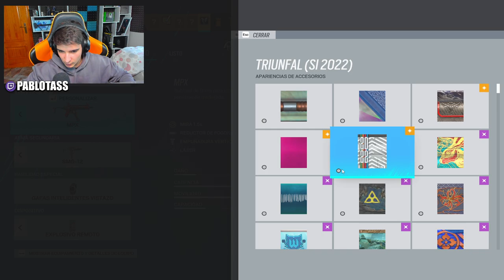👀¿El *NUEVO META* de WARDEN y YING? 🔥| RAINBOW SIX SIEGE | Solar Raid | Pablotas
⏩En este Gameplay de Rainbow six siege en Solar Raid: 👀¿El *NUEVO META* de WARDEN y YING? 🔥
► ¡Sígueme!